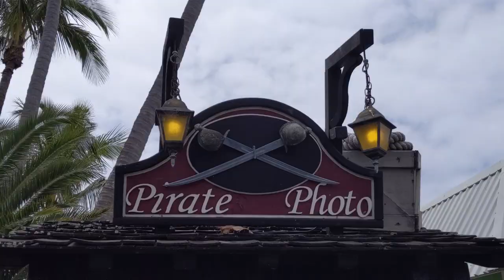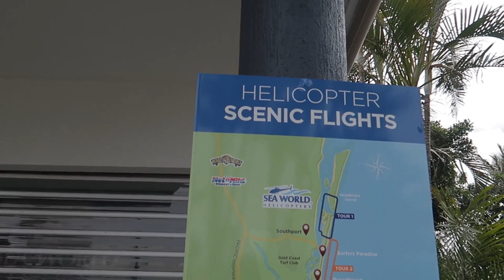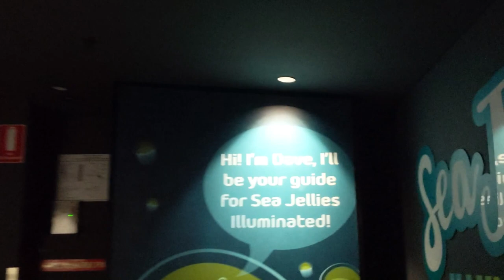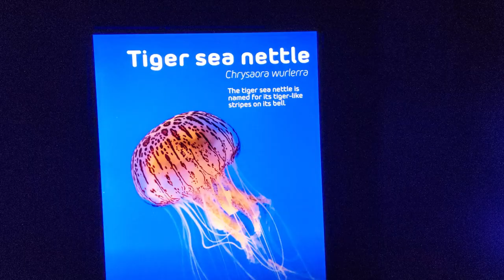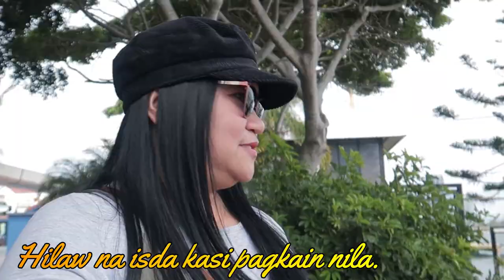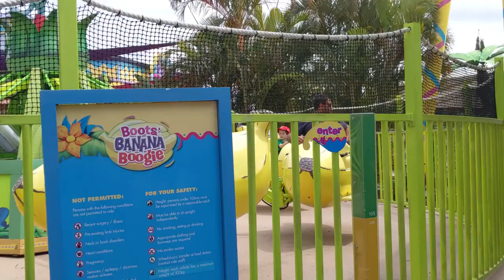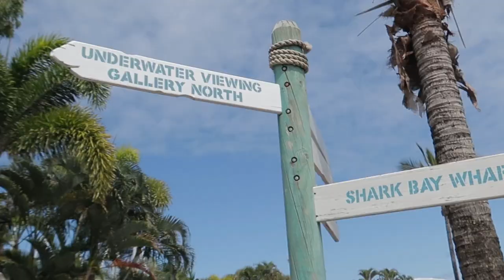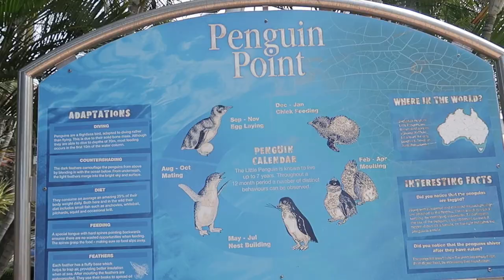Theme Park -Sea World Australia 2020 | Pinay In Australia | ShaSha Kolme